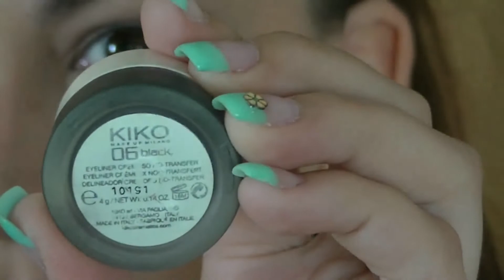Get ready with me #3